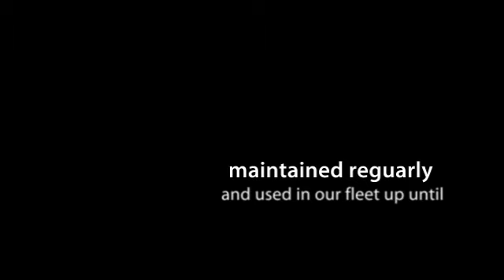Government Auctions - 1981 GMC Brigadier with snow plow - municibid